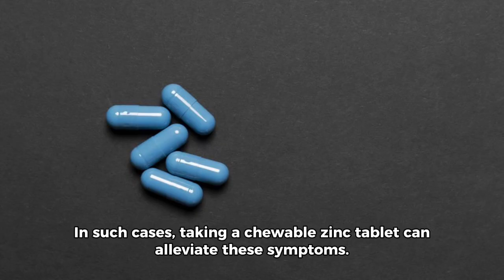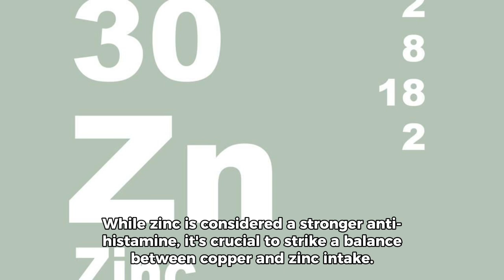Copper and Histamine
DAO is a digestive enzyme produced in the kidneys, thymus, and the intestinal lining, primarily functioning to break down excess histamine in the

Zinc and Copper Interaction